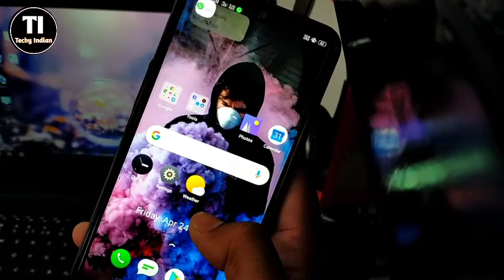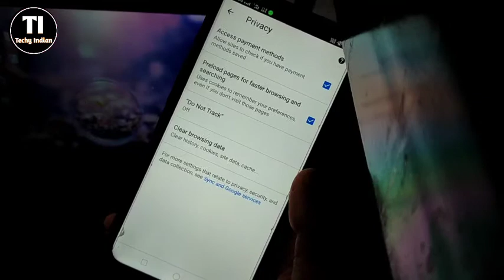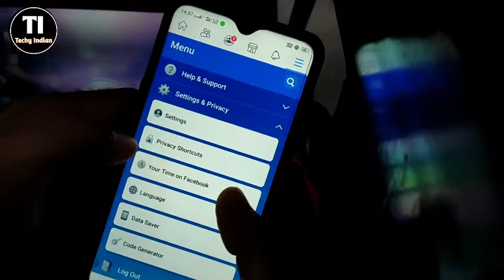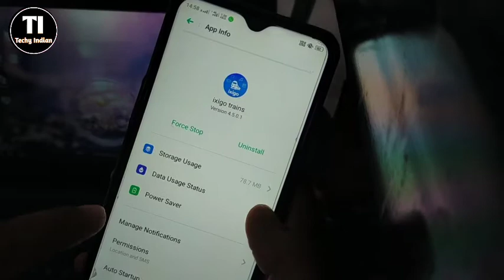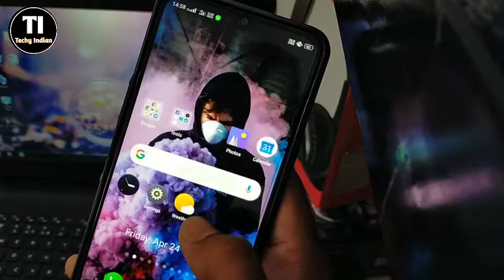अब आपकी पैक खत्म नहीं होगा अब जान लो ये दो trick|| Ab Apki Net Pack Khatam Nahi Hoga Jan lo ye trick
हेलो दोस्तों 🙏
हमारे चैनल में आपका बहुत-बहुत स्वागत है, आज हम इस वीडियो बात की है कि कैसे आप अपने फोन की दो सेटिंग से आपकी पैक खत्म नहीं होगा ||

Team Techy Indian ❤️

About : Techy Indian is a Technical YouTube Channel, where you will find technological videos,App review,tips and tricks videos in Hindi, New Video is Posted Everyday :)